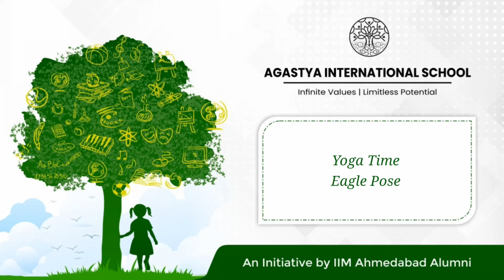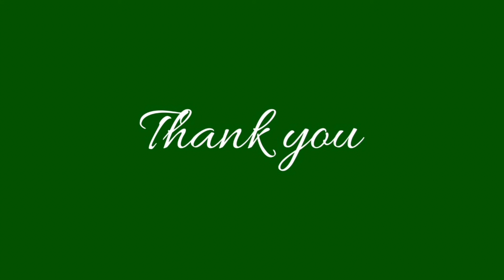Yoga Time | Eagle Pose